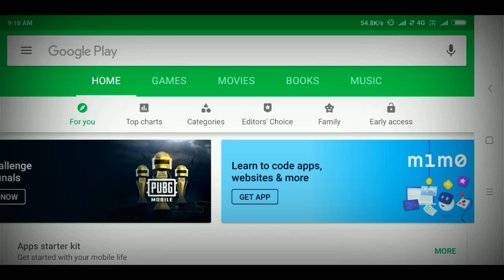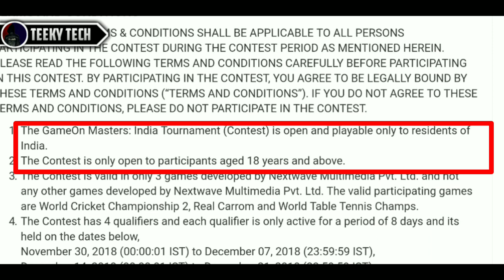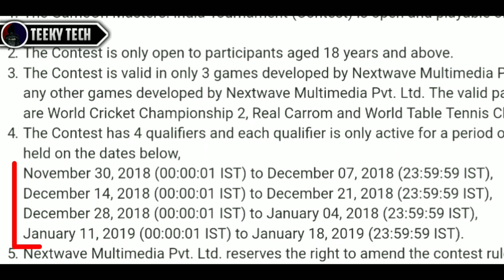Wcc-2 Another New 2.8.2.3 Update Reviews Video | New Master's League How To Play & Win Free Prizes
TEEKY TECH.

TEEKY TECH.

BYE BYE.